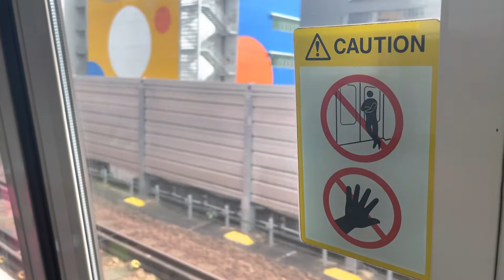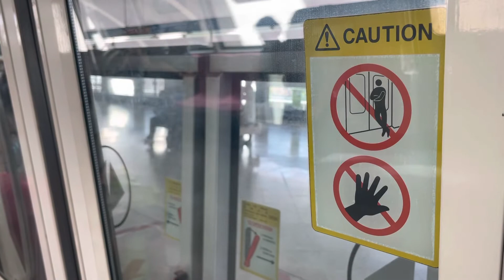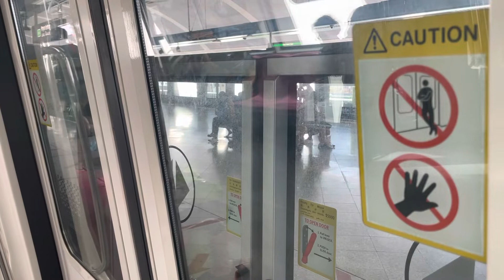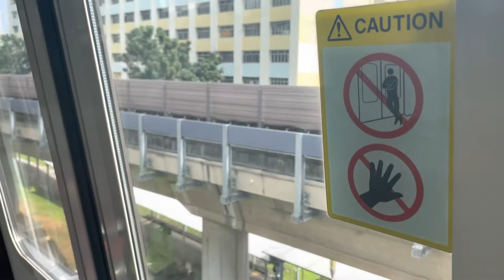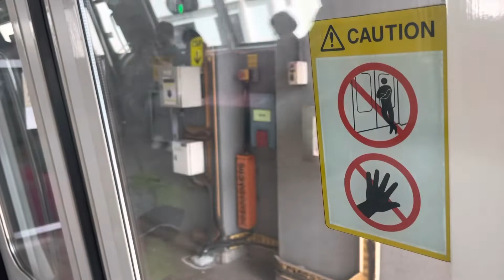EWL C151B [659/660] - Eunos (EW7) to Aljunied (EW9)